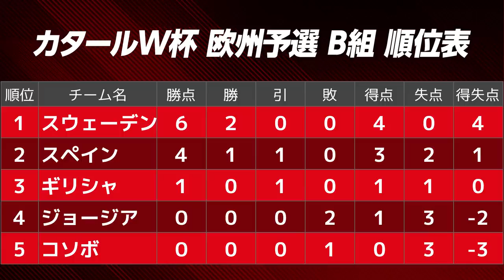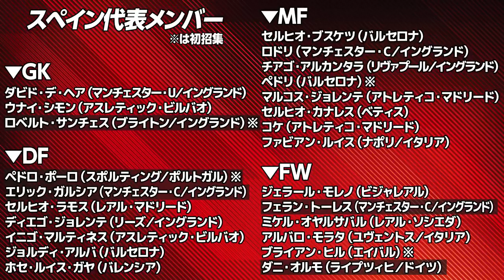【スペイン代表】無敵艦隊復活へ！W杯欧州予選振り返り（vsギリシャ, vsジョージア）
小澤さんのポッドキャストはこちら

00:00　オープニング
00:14　日本代表の4試合の印象
00:56　最近のささやかな幸せ
01:52　倉敷さんのあつ森トーク
04:16　カタールW杯 欧州予選の仕組み
06:28　スペイン代表招集メンバーの印象
08:38　スペイン代表のプロモーション
10:05　モンゴルvs日本の印象
10:49　スペインvsギリシャ
11:06　戦術ボード解説
17:58　セルヒオ・ラモスの存在感
20:17　ぺドリの記録とファティの怪我
21:12　ジョージアvsスペイン
21:26　戦術ボード解説
32:06　若手育成の新たなトレンド
34:47　戦術のトレンド
36:02　ルイス・エンリケ監督が目指すサッカー
37:53　これから呼ばれそうな選手
38:28　3バックについて
39:06　La Rojita （U-21スペイン代表）について
40:48　小澤さんのポッドポッドキャスト
41:44　今後の日程
43:37　代表チームの強化方法
46:04　エンディング